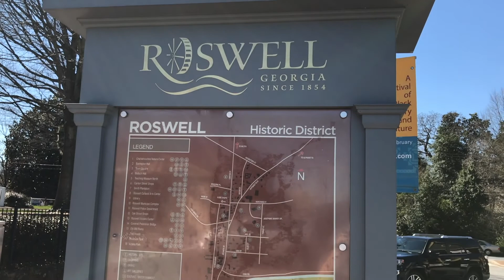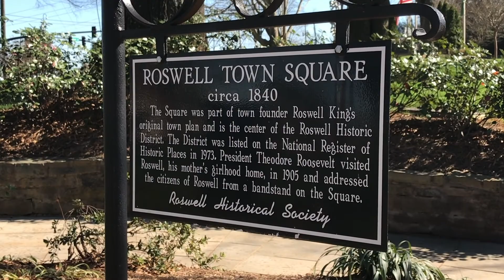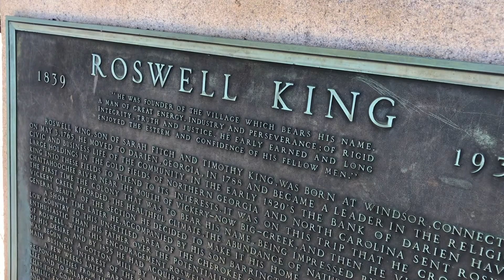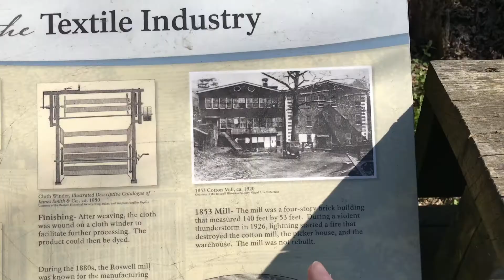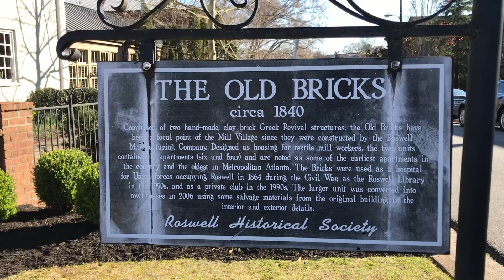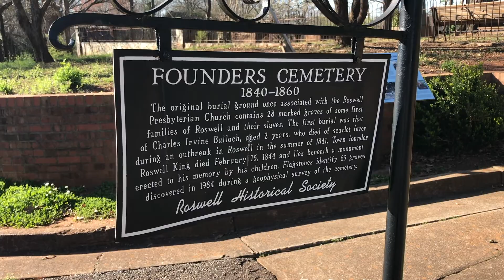History and Ghostly Tales from Roswell, Ga!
Hey guys! I felt bad about the lame vlog earlier this week, so I decided to upload next week's vlog early! This vlog, I head to Roswell, Ga and talk about some history and haunted folklore! Enjoy!